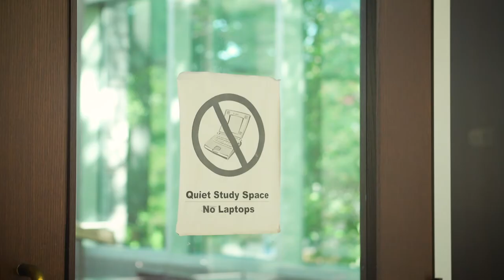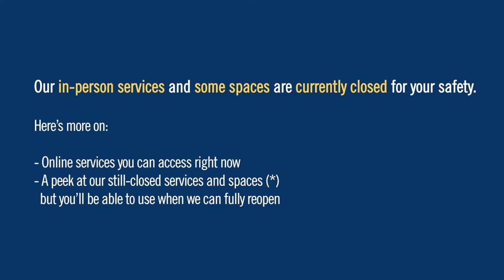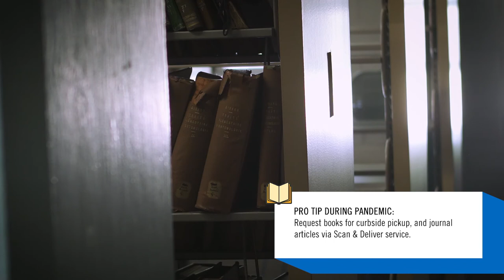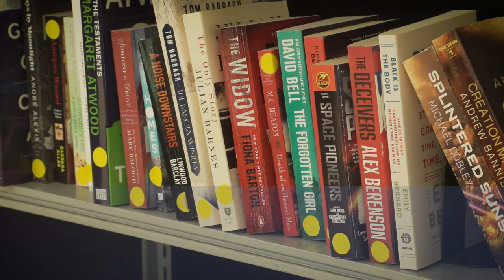Gerstein Science Information Centre Virtual Tour - Fall 2020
This fall, there will be some changes at the Gerstein Science Information Centre, the sciences & health sciences library at the University of Toronto (and largest one in Canada!).
-  see what spaces have safely reopened and are accessible during our partial reopening (starts Sept 10)
- find out how you can currently get virtual help from our staff
-  get a sneak peek of what else the library has to offer, once we're able to fully reopen

For the latest service and spaces updates during the 2020/21 year

(Note: The virtual tour was filmed early Aug 2020, so areas shown do not fully reflect current health and safety measures. This video is meant to only provide a general orientation to our open spaces.

For up to date information on current health and safety measures, check this
Script: Vincci Lui & Sabrina Macklai, Gerstein Science Information Centre